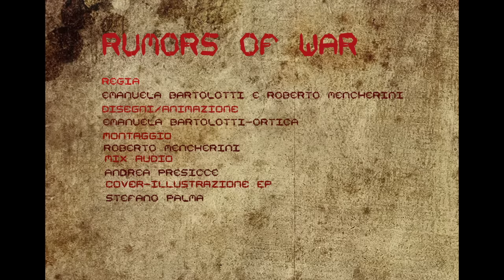No Finger Nails ft. McBaco - "Rumors Of War" (Official Teaser Video)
Teaser Video del brano "Rumors Of War" uscito il 13 Nov. per Monkey Dub Recording nel Ep "Rumors Of War" , No Finger Nails ft. Mc Baco.
Disegni e illustrazioni : Ortica (Emanuela Bartolotti)
Montaggio Video : Roberto Mencherini

NO FINGER NAILS ft. Mc Baco Broncorotto - Rumors of War

Tracklist :
- Rumors of War (Original)
- Rumors of War ( Dziga rmx )
- Rumors of War ( Mexican Stepper rmx )

Labels Monkey Dub Recording
Catalog MDR157
ArtWork : Stefano Palma

Pay&Download on BeatPort , JunoDownload , iTunes and all digital store